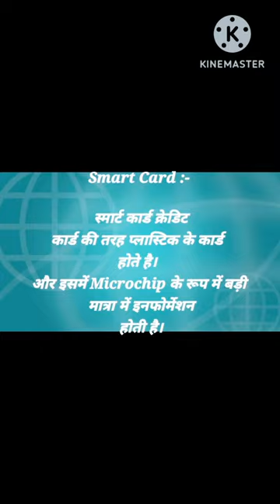Smart Card kya hai?